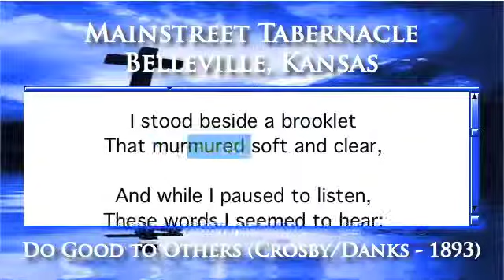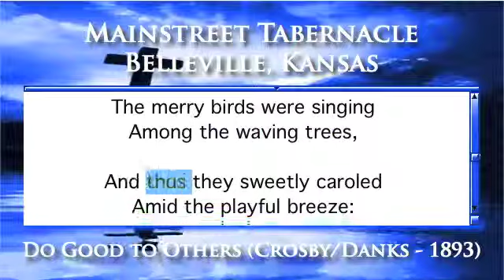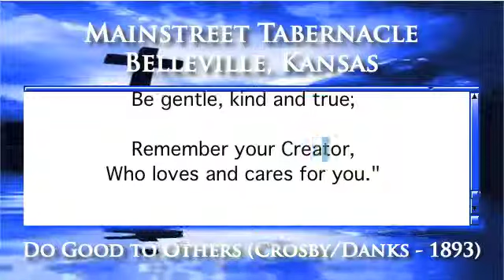Do Good to Others (Crosby/Danks - 1893) - Organ Version